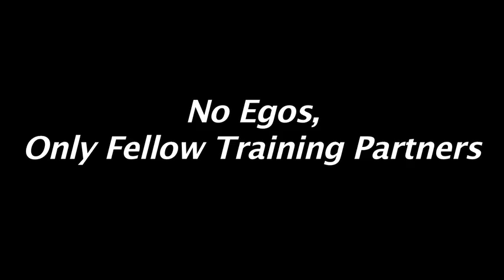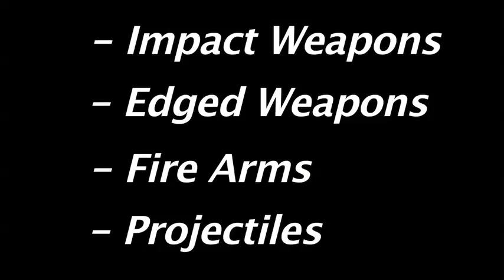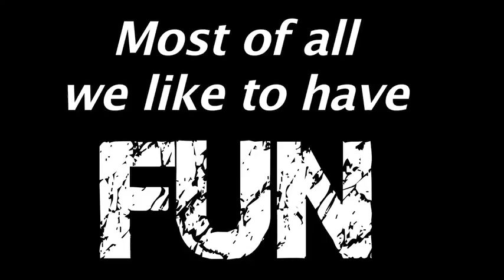Weapons Camp 2012 Promo Guro T Kent Nelson